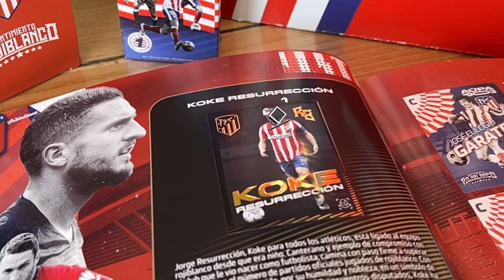Official spot for the interactive historical book Sentimiento Rojiblanco | Ar Collection MoreGlobe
📖 Sentimento Rojiblanco is the official licensed augmented reality sticker album of Club Atlético de Madrid.

Download the MoreGlobe app and scan the stickers.
Simply download the MoreGlobe augmented reality application available for IOS and Android shops, click on the Atlético de Madrid crest... and enter the fantastic interactive world offered by the album: Sentimiento Rojiblanco.